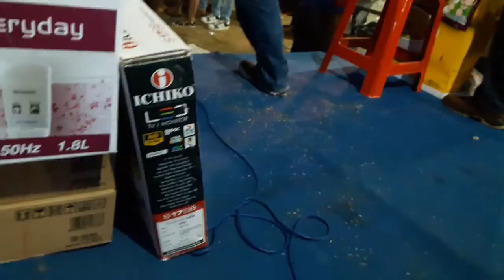LUKMAN STAND TOPFM BUMIAYU FAIR 16 2